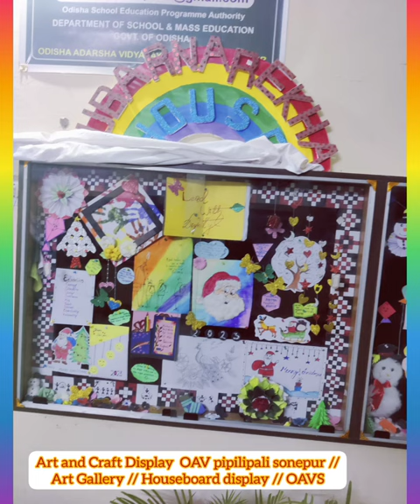Art and Craft Display OAV pipilipali sonepur // Art Gallery // Houseboard display // OAVS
Art and Craft Display  OAV pipilipali sonepur //
 Art Gallery // Houseboard display // OAVS